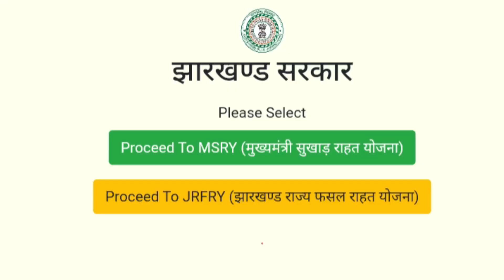Sukhad Rahat Yojana Ka Last Date | Sukhad Rahat Ka Paisa Kab Milega | Sukhad Yojna Online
Sukhad Rahat Yojana Ka Last Date | Sukhad Rahat Ka Paisa Kab Milega | Sukhad Yojna Online @owndigital

Sukhad rahat yojana ka online date kab tak hai

Thanks for Watchning.